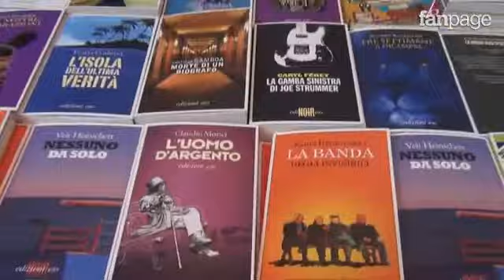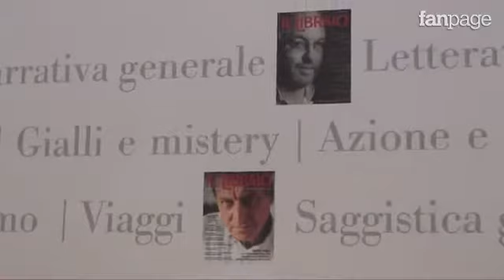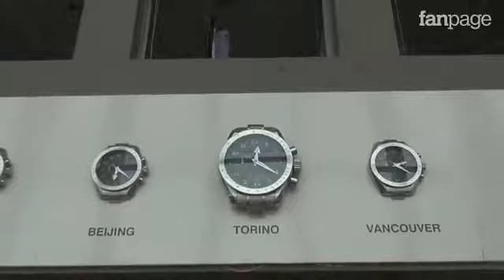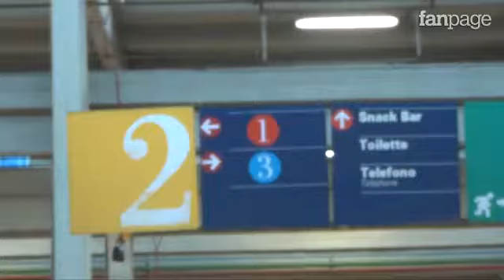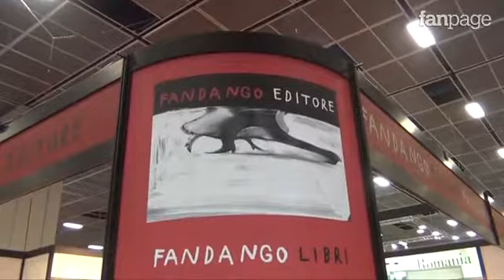L'editoria che cambia al Salone del libro di Torino dalla carta alla "Primavera Digitale"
Il libro è morto. Viva il libro! La venticinquesima edizione del salone di Torino mette al centro il passaggio dalla carta alla Rete, fra nuovi supporti come l'E-book e inediti modelli di distribuzione sul web, come quelli di Amazon. Ma siamo sicuri che il futuro dell'editoria sia tutto su internet?